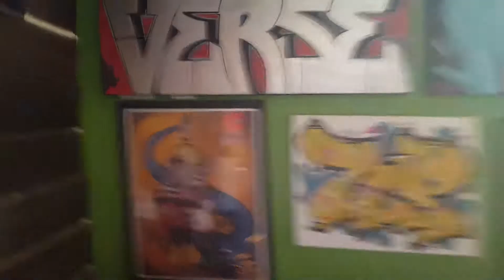I'm at a graffiti city!!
Awsome graffiti